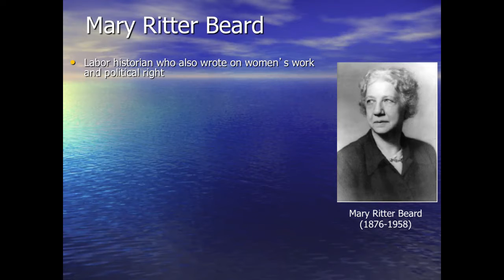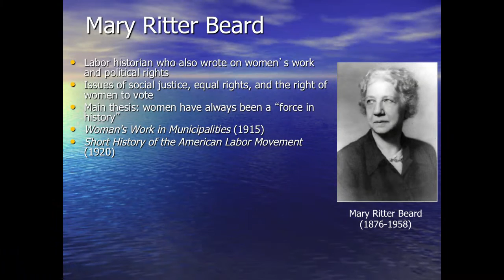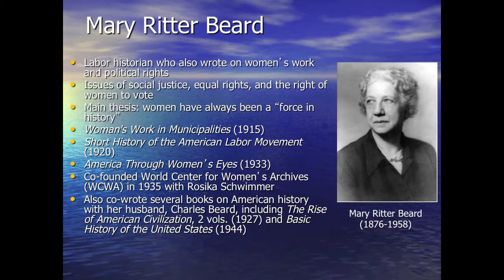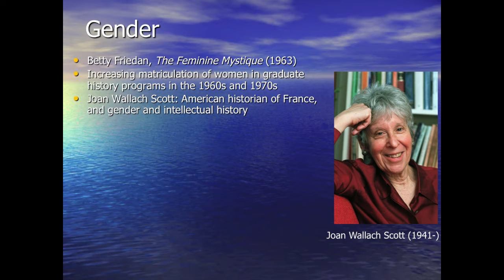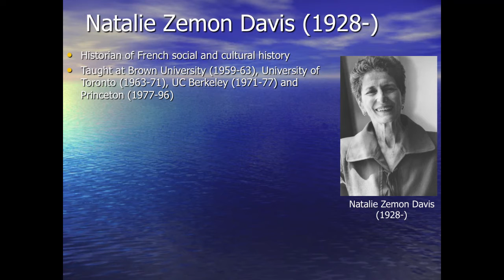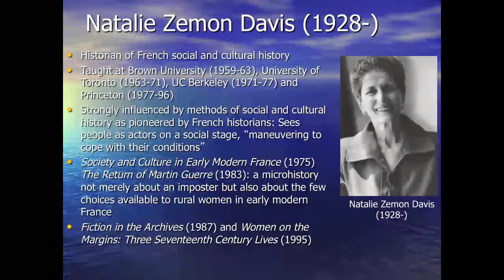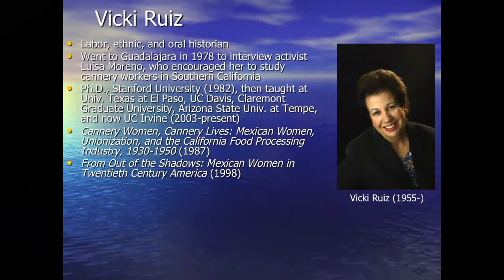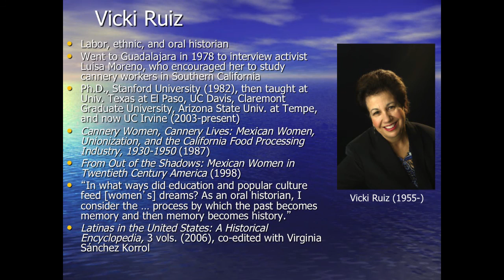Women's History, 1915-Present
Professor Marcus gives a lecture on several influential historians in women's history, 1915 to the present.